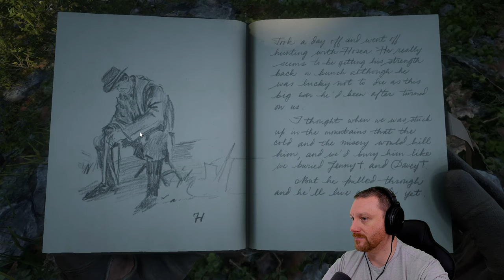Troubles On Our Tail | Red Dead Redemption 2 | (Blind) Let's Play - Part 12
🤠 Episode 12 of Red Dead Redemption 2 Ultimate Edition Let's Play (Blind). In this episode Arthur Morgan explores around the area trying to get back to camp. But trouble finds us.

✪ GAME SUMMARY

Red Dead Redemption 2 is a 2018 action-adventure game developed and published by Rockstar Games. The game is the third entry in the Red Dead series and a prequel to the 2010 game Red Dead Redemption. The story is set in 1899 and follows the exploits of outlaw Arthur Morgan, a member of the Van der Linde gang, in a fictionalized representation of the Western, Midwestern, and Southern United States. Arthur must deal with the decline of the Wild West whilst attempting to survive against government forces, rival gangs, and other adversaries.